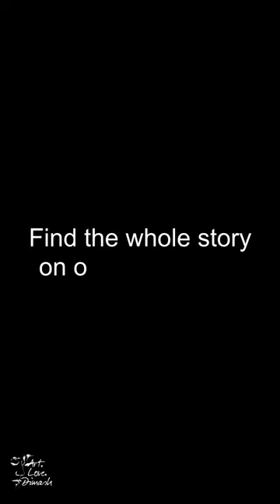"The Story of One Dream" - Quote #2, Art Movie inspired by Dimash Qudaibergen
An homage to Dimash’s masterpiece "The Story of One Sky" – this art movie took 7 months and almost 100 people from all over the world to create, and it is the biggest Art.Love.Dimash project ever. What better birthday present can we make to @DimashQudaibergen_official   than hope? The young Dreamer of the story loses hope and finds it again, and hope is exactly what Dimash gives to so many of us through his music and his example.

“The Story of One Sky” is not simply a display of a crazy huge vocal range, but the call for peace is woven into an extremely diverse composition. We tried to follow it with a unique storyline and beautiful artwork of our artists - let us know if we succeeded!

Thank you, Dimash, and thank you to all artists and supporters behind the scenes, who helped bring this vision to life. "We are golden!"

Special thanks to our translators who help bring this project to Dears all over the world in their own language. Thank you for being part of this!
Sileen Dear, Petya Pavlova, Iva Kubištová, Josée Chapdelaine, Bettina Drevensek, Mary Thraka, Ilona Jaksits, Jamaatun Rohmah, Ladan, Iga Turek, Stella Montalvão, Andreea DQ Dear, Anna Ludwig, Šárka Grúňová, Elsa Patricia Medina, Natinee Chumnankijkosol, Ester Riva-Abate, Chiara Buldini